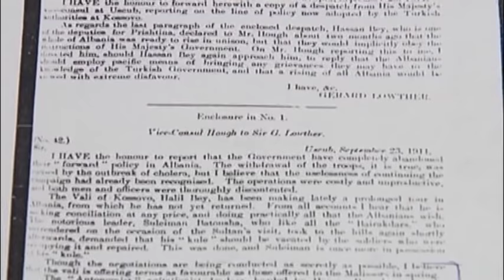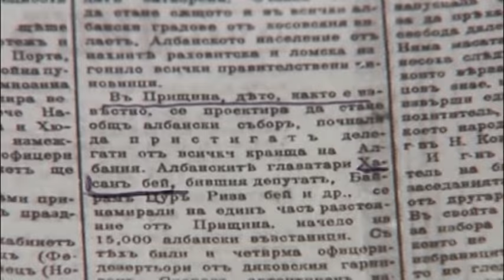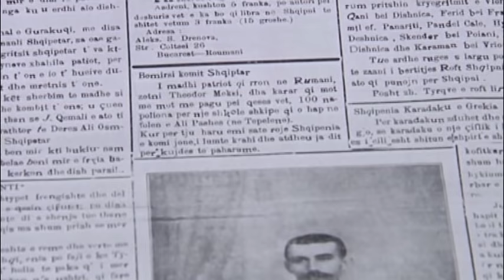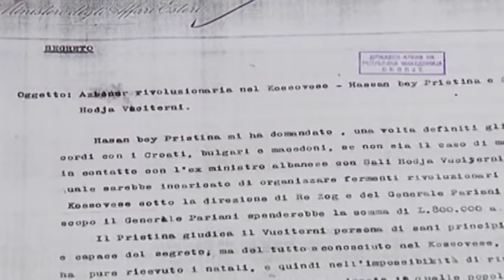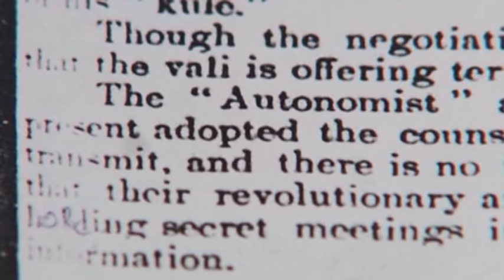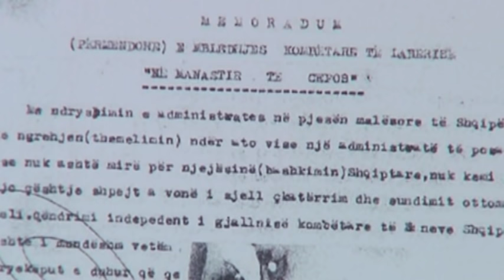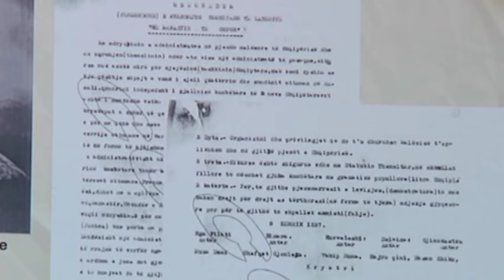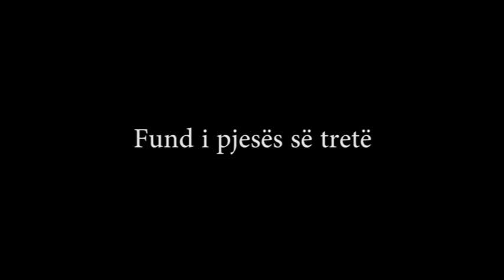HASAN PRISHTINA - DIPLOMAT I REGJUR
Dokumentar per Hasan Prishtinen Pjesa III